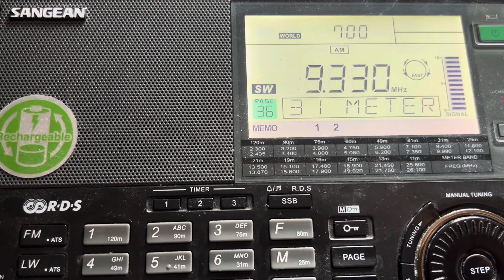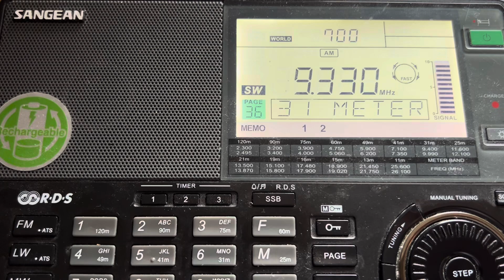World Last Chance Ministries/ WBCQ, USA, 9330kHz, 7:00UTC, 10th September 2024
Transmitter site: WBCQ, Monticello (Maine), USA
My location: Cottbus, Germany

Receiver: Sangean ATS909x
Antenna/aerial: MLA30+